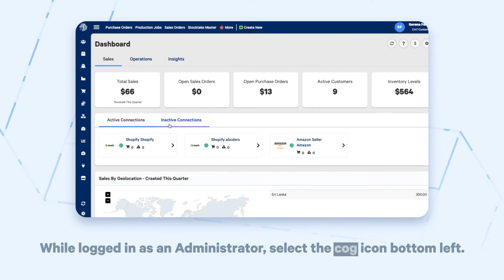Inventory Success Quadrant